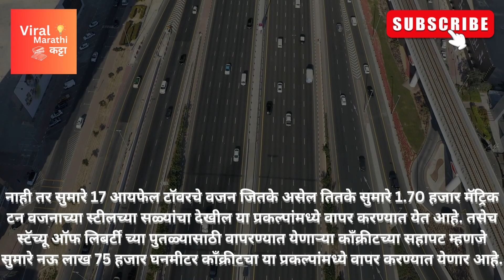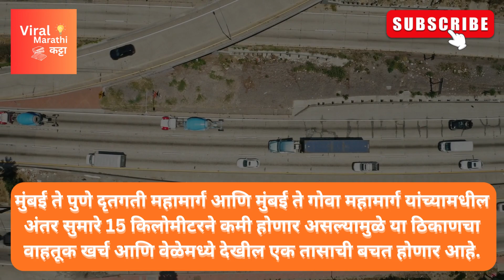Mumbai Trans Harbour Link: मुंबई ट्रान्स हार्बर लिंक प्रकल्प देशातील इतर प्रकल्पांपेक्षा आहे वेगळा ?